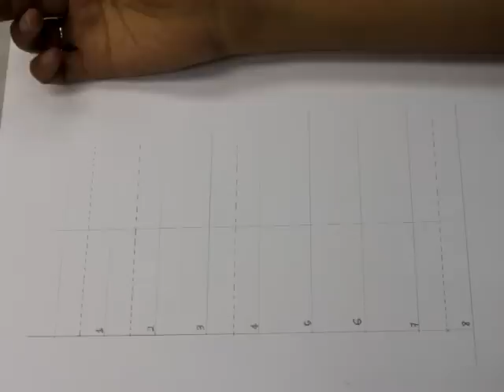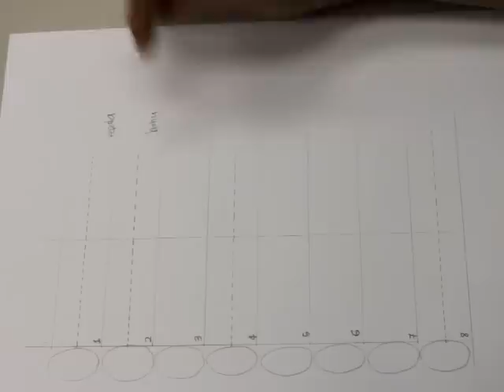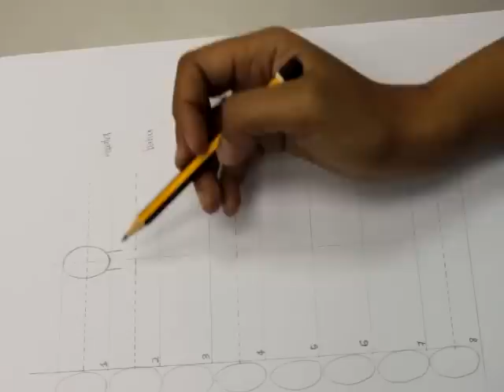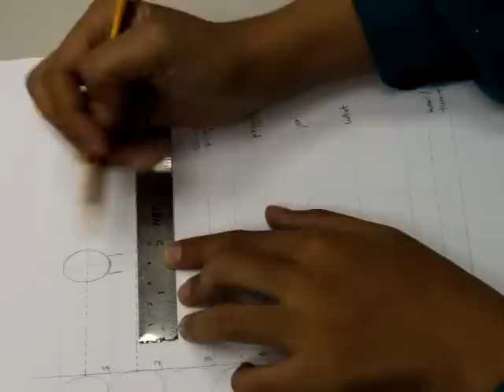Asas Figura Pengajar Puan Mardziah Kamal